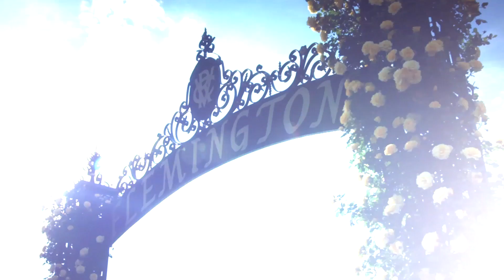Destination Melbourne - Melbourne Cup Carnival - Japanese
A snapshot of the Melbourne Cup Carnival which is regarded as the world’s most vibrant racing event, and is a uniquely Australian celebration of sport, fashion, food and wine and culture. It is much more than just a horse race; it is a 159-year-old social and cultural tradition that literally brings Australia to a standstill.